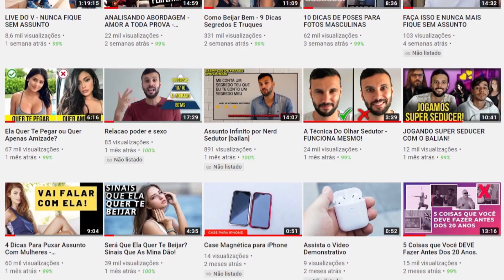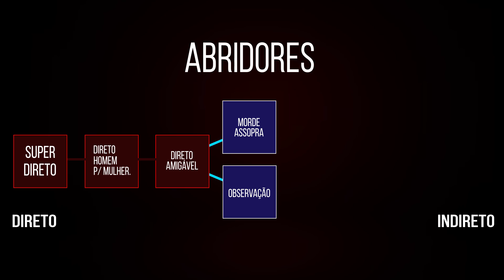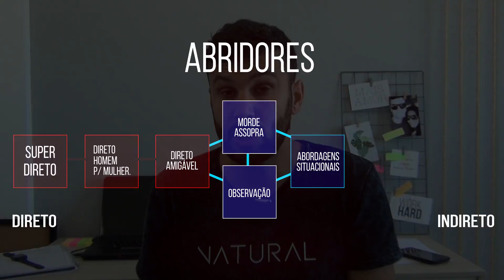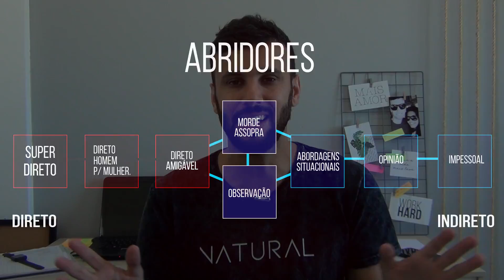AULA GRÁTIS #1 SEMANA DO ASSUNTO INFINITO - COMO TER ASSUNTO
Descubra Os Assuntos Que Vão Fazer Ela Querer Ficar Com Você!

Nesse vídeo vou passar todo meu conhecimento sobre a arte de beijar bem. Beijo de língua é uma das coisas que mais causa contato emocional entre um homem e uma mulher, desde que você fique confortável com a situação e principalmente deixe-a confortável. A posição do beijo é muito importante, assim como a postura e saber o que fazer o que você não deve fazer na hora do beijo pode fazer uma grande diferença, é mesmo se você não souber beijar e estiver para perder o BV,

Nerd Sedutor vai ensinar na prática, com sua noiva Paula, alguns truques para beijar bem.